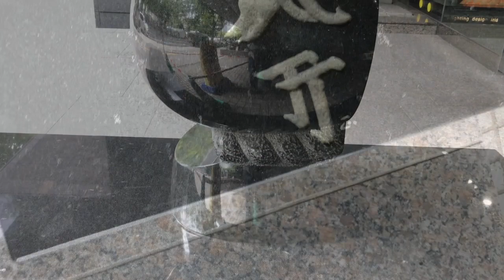流政之。１９８９年作品「八丁ダルマ」大通西８丁目フカミヤ大通ビル入口に展示。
流政之（１９２３～２０１８）は、日本を代表する彫刻家・刀鍛冶・作庭家、讃岐うどんの命名者です。
流政之の制作した彫刻作品を札幌市内で鑑賞することが出来ます。
今回は、札幌市中央区大通西８丁目住友商事・フカミヤ大通ビル入口に展示されている「HACCHOU DARUMA」（八丁ダルマ）です。
愛嬌のある黒い雪だるま、ゆるキャラです。

Masayuki Nagare (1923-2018) One of Japan’s leading sculptor, swordsmiths, and gardeners. We can view his sculptures in Sapporo.
Masayuki Nagare is the person who named Sanuki Udon.
He was a former Zero Fighter pilot.